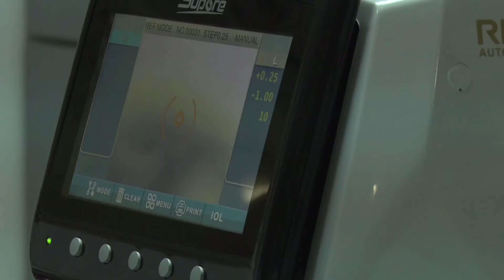Програма "Fresh" з Юлією Сиротою за 06.03.2019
Часто від поведінки жінки залежить її особистий успіх. Як поводити себе з оточуючими, аби завжди отримувати те, що ви хочете - знає Максим Шумаков, президент української асоціації НЛП.

Дієтологіня Аліна Стрельцова розповість про харчування у перехідний період.

До свят хотілося б прикрасити свій інтер’єр чимось особливим. Ця дівчина багато років створює цікаві вироби з будь-яких матеріалів. У студії «Фрешу» Уляна Григор’єва - майстриня.